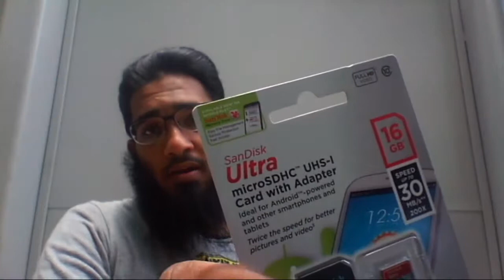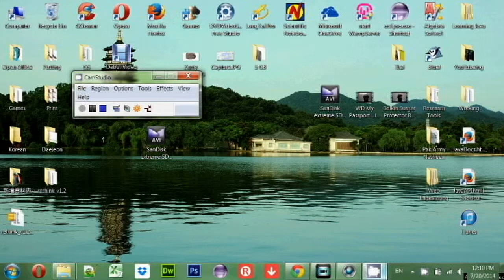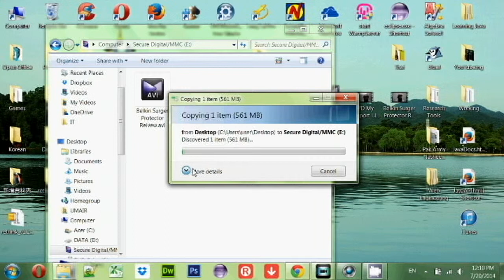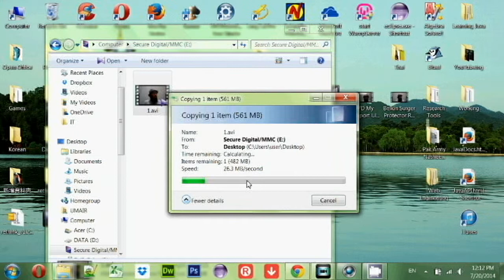SanDisk Ultra MicroSDHC Review - Up To 6MB Not 30MB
Maximize the performance of your camera or camcorder with the SanDisk Ultra microSDHC and microSDXC Class 10 UHS-I Memory Card. Ideal for compact to mid-range point-and-shoot cameras, this versatile microSD card comes with an SD™ card adapter for compatibility with SD-enabled devices, such as cameras, camcorders, and laptops. v

This Video is Recorded with:
►Camera: Acer Aspire One 756